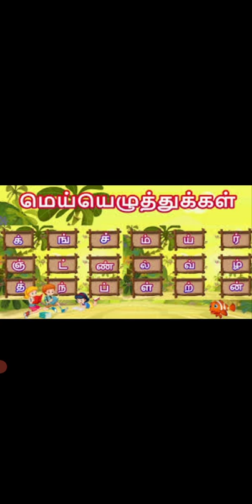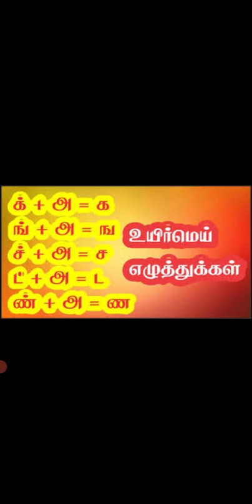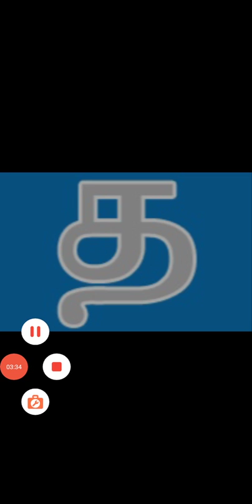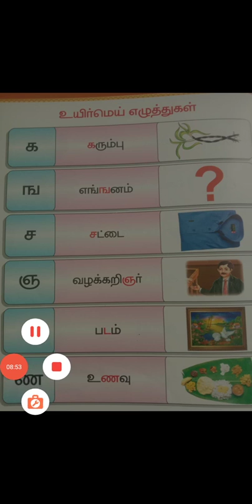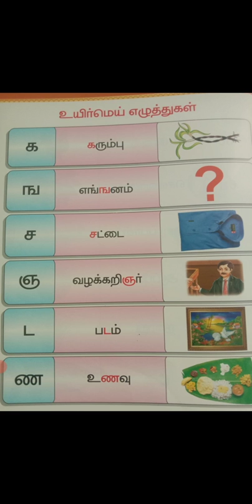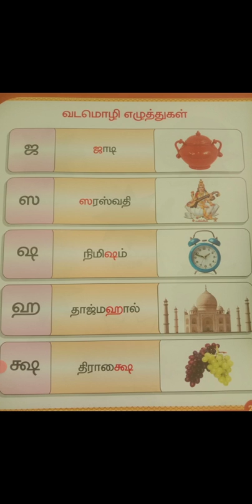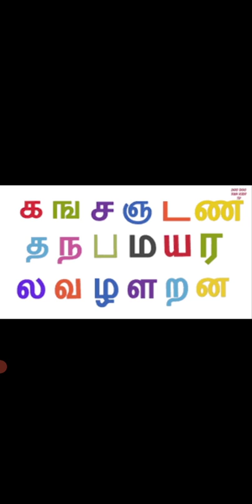LKG உயிர் மெய் எழுத்துக்கள்